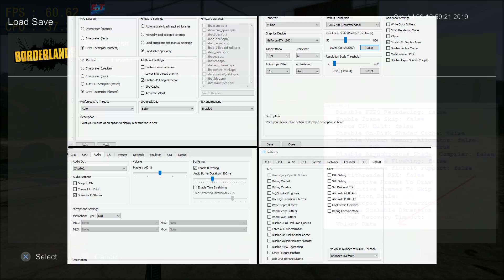#2 | Borderlands 1 | RPCS3 Emulator v0.0.6 | 4k IR | i5-8500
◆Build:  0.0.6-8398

◆Internal resolution:  3840x2160 4k IR

My spec:
◆Intel i5-8500
◆GTX 1660
◆8GB Ram